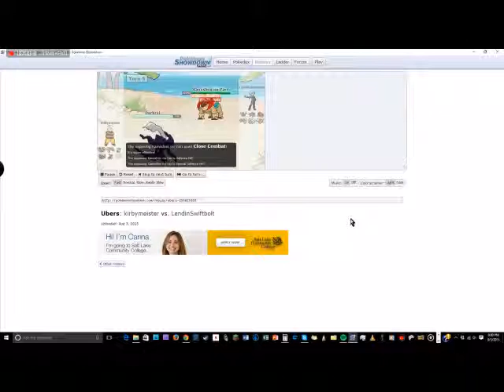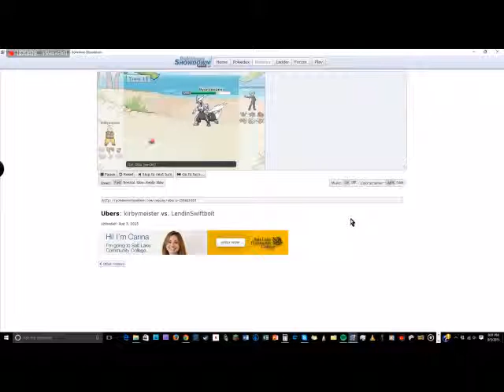Pokemon Showdown: Bankai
This is a battle vs. my friend by the name kirbymeister. Needless to
say, I absolutely wrecked him in this particular battle. And yes, all
of the Pokemon are named after Bankai forms of Zanpakuto from Bleach (I
suggest watching that anime, btw).

Sōgyo no Kotowari (Espeon) (M) @ Focus Sash
Trait: Magic Bounce
EVs: 4 HP / 252 SAtk / 252 Spd
Timid Nature
- Grass Knot
- Hidden Power [Fighting]
- Psyshock
- Yawn

Kamishini no Yari (Terrakion) @ Choice Scarf
Trait: Justified
EVs: 4 HP / 252 Atk / 252 Spd
Jolly Nature
- Close Combat
- Earthquake
- Sleep Talk
- Stone Edge

Kokujō Tengen Myō'ō (Groudon) @ Leftovers
Trait: Drought
EVs: 240 HP / 252 SDef / 16 Spd
Careful Nature
- Earthquake
- Stealth Rock
- Stone Edge
- Thunder Wave

Zanka no Tachi (Ho-Oh) @ Life Orb
Trait: Regenerator
Shiny: Yes
EVs: 208 HP / 252 Atk / 48 Spd
Adamant Nature
- Brave Bird
- Roost
- Sacred Fire
- Substitute

Hyōrinmaru (Kyurem-White) @ Choice Specs
Trait: Turboblaze
Timid Nature
IVs: 0 Atk
- Draco Meteor
- Dragon Pulse
- Fusion Flare
- Ice Beam

Tensa Zangetsu (Arceus-Ghost) @ Spooky Plate
Trait: Multitype
Jolly Nature
- Brick Break
- ExtremeSpeed
- Shadow Claw
- Swords Dance

You can copy and paste the text above to use the team without having to
take a long time (I did because I failed to look at the copy and paste
text)